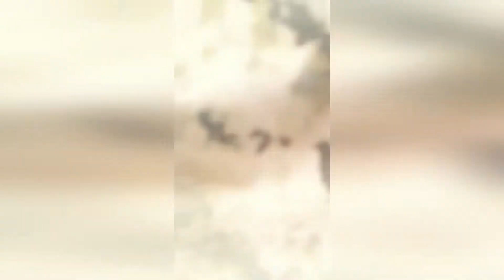В Бестамаке сливают отходы свинофермы прямо в реку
Жители аула Бестамак одноименного сельского округа Алгинского района возмущаются и жалуются на загрязнение окружающей их природы одним из свиноводческих предприятий. По их словам, социально безответственный работник откровенно пренебрегает санитарно-эпидемиологическими и экологическими требованиями.

О вопиющих фактах нарушения свидетельствуют многочисленные захоронения (поверхностные!) внутренностей животных. Самое страшное то, что жидкие, то есть опасные для здоровья людей, отходы идут прямиком в реку Илек. На смрад и зловоние давно жаловались и жители близлежащих аулов.